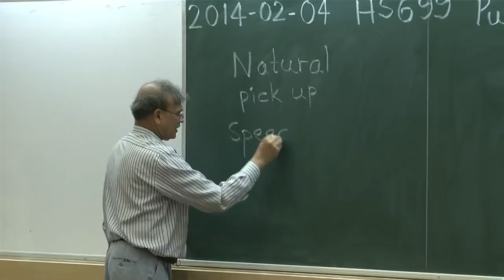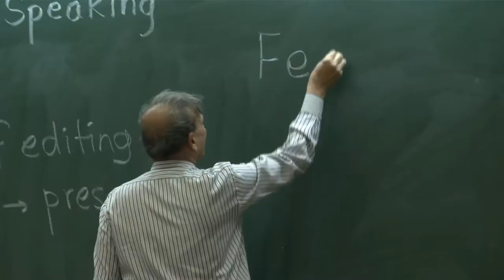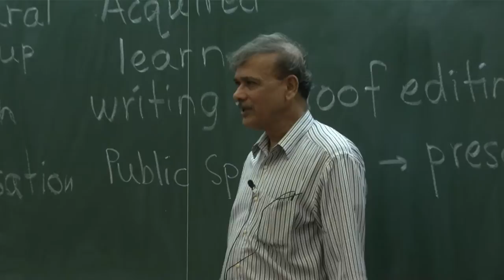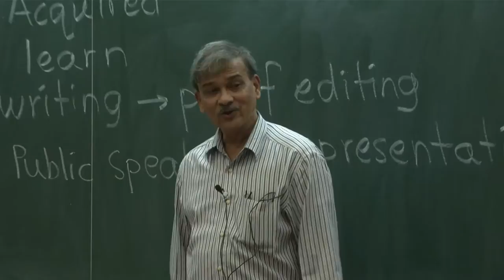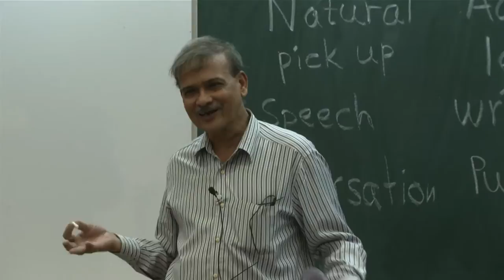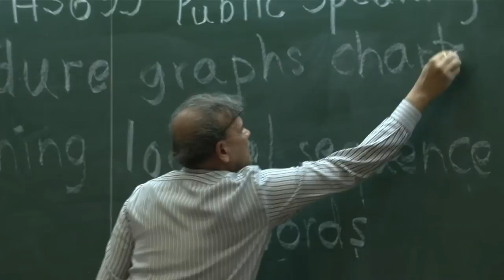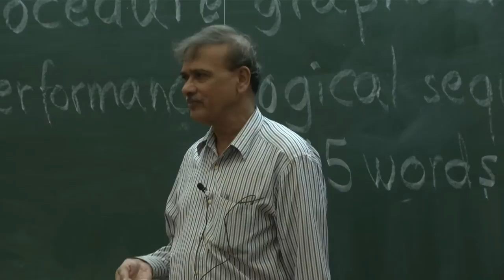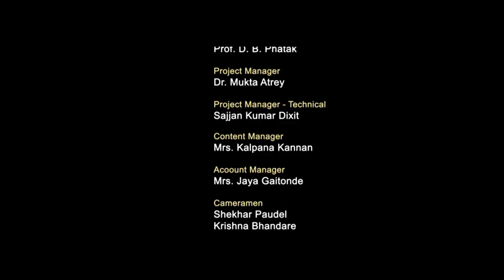L4 HS699 2014